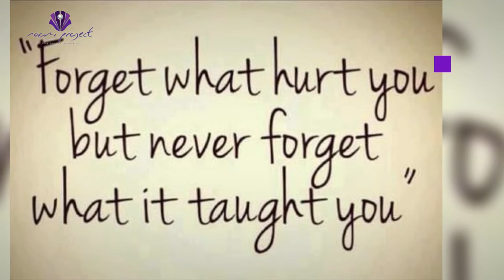VIDEO 722 FULL HD 1